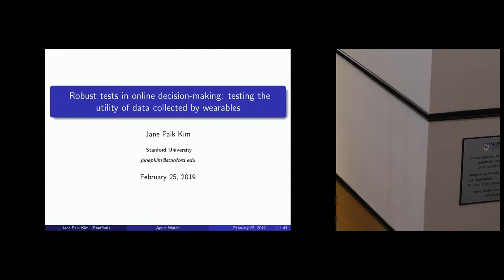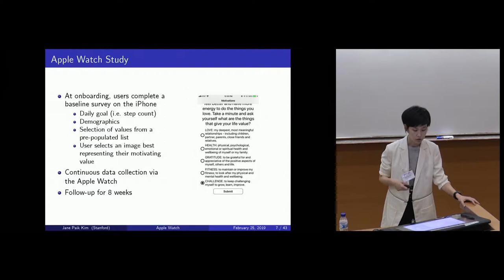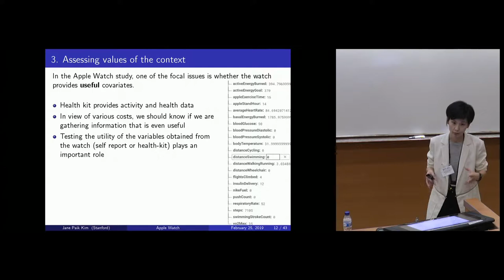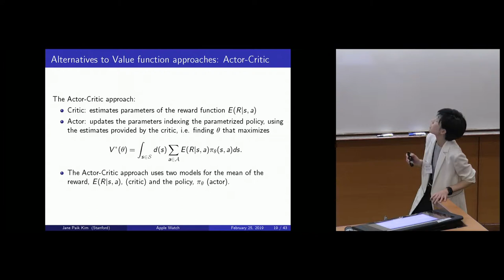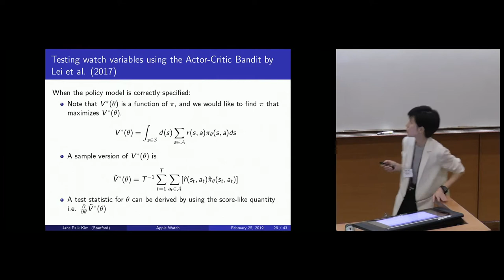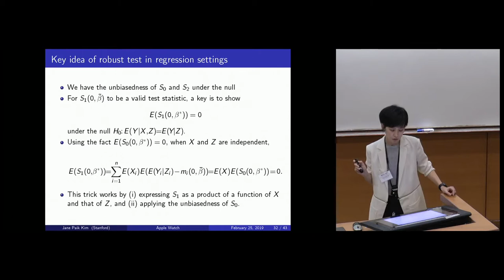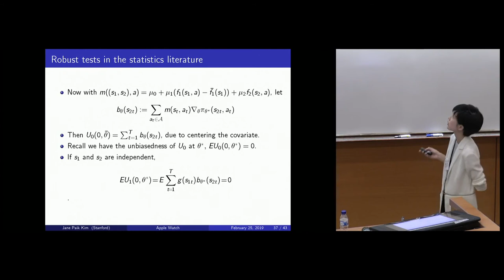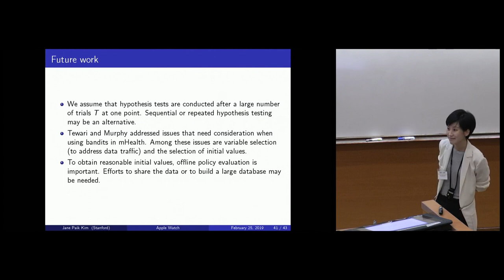Robust tests in online decision-making: testing the utility of data collected by wearables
Jane Paik Kim
Stanford University, USA